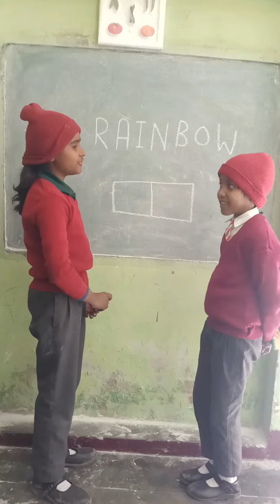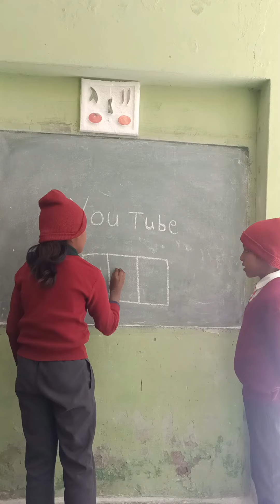यूट्यूब को 3 बॉक्स में लिखकर दिखाओ चैलेंज गेम#mind game 🎯 viral trending video#rainbow ko likhkar